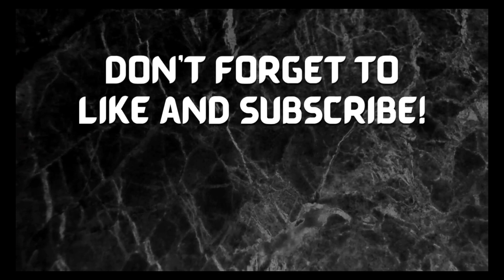waiting Ng food Ng costumer video muna Tayo habang Wala pa ung pag kain